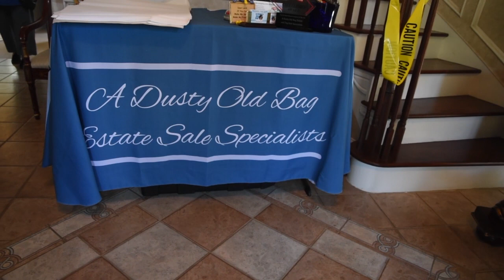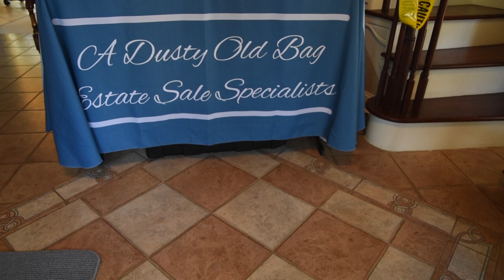BELL MEAD SALE